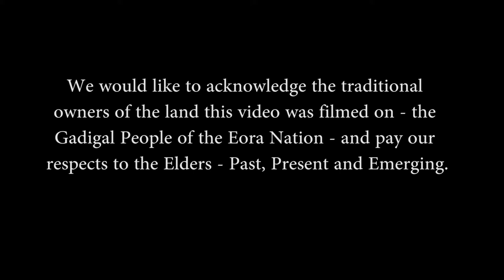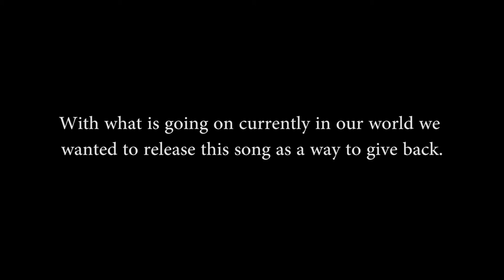Beggar - Hold Your Tongue (Official Music Video)